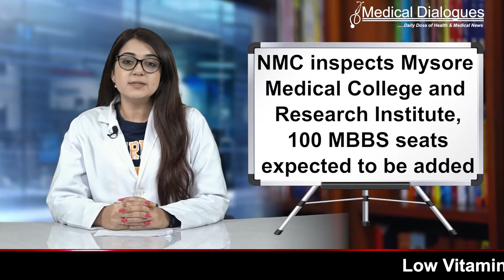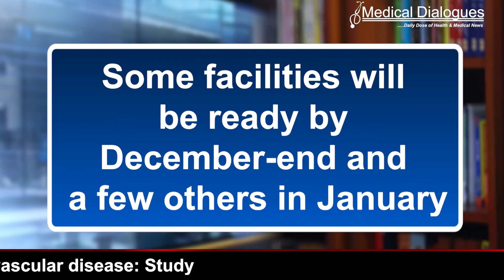NMC inspects Mysore Medical College and Research Institute, 100 MBBS seats expected to be added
Aiming at increasing the intake capacity of  MBBS students by another 100 seats,
the Mysore Medical College and Research Institute (MMCRI) has already sent a proposal to the National Medical Commission (NMC).